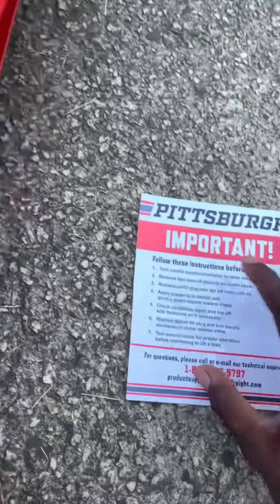Pittsburgh Harbor Freight 3 ton jack assembly/review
Picked up this Pittsburgh 3ton jack from harbor freight and so far it’s been great. Remember when you buy it you will have to buy jack oil as well so you can fill it.